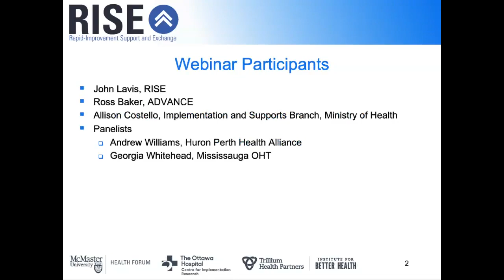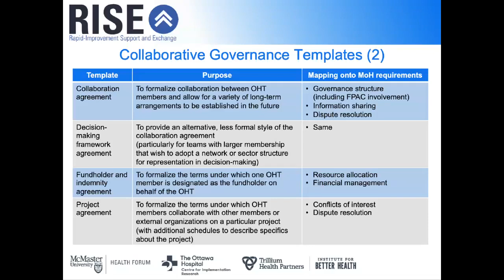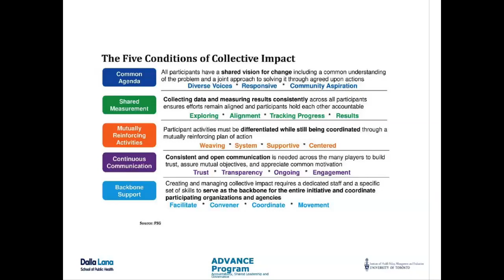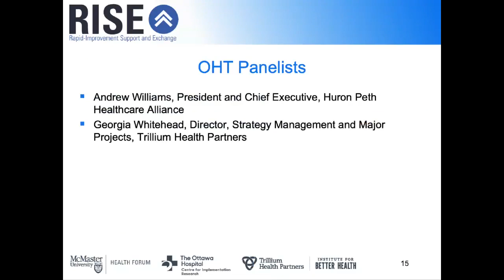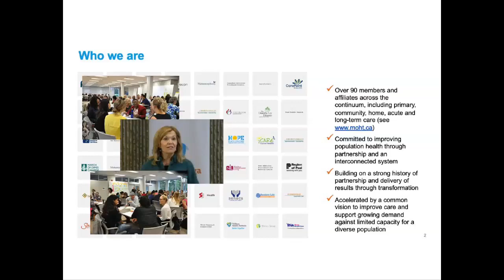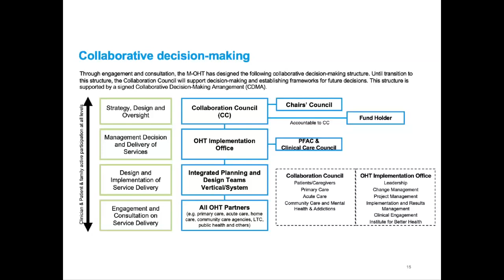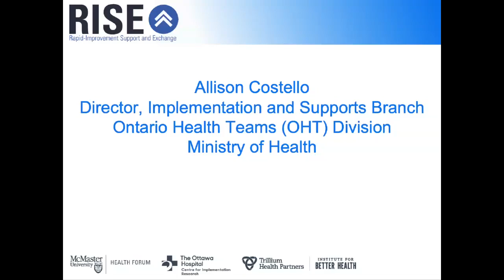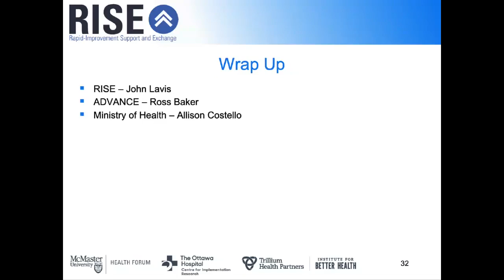Overview of collaborative governance for OHTs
Ontario Health Teams (OHTs) will require a different approach to governance than most OHT partners are used to having. Collaborative governance is a governing arrangement in which leaders from organizations drawn from multiple sectors engage in a collective decision-making process that is deliberative, consensus-oriented, and directed to the achievement of a shared goal (in OHTs’ case, the quadruple aim). In this webinar, participants will explore collaborative governance including the potential forms that collaborative governance arrangements can take, important considerations when planning a collaborative governance arrangement that can work for the long term, and key points covered in the collaborative decision-making agreement (CDMA) templates that have been made available on the RISE website. The webinar was hosted by John Lavis, a co-lead of RISE, alongside three panelists from OHTs who discussed their approach to collaborative governance to date. This webinar introduced newly approved OHTs to the concepts needed to begin developing their CDMA, however it may be useful for cohort 1 OHTs to review key governance concepts and to learn about the approaches taken by other teams.